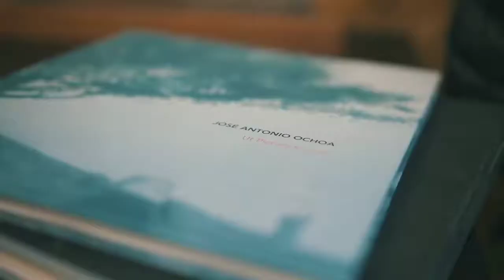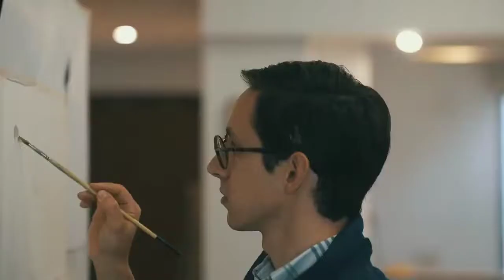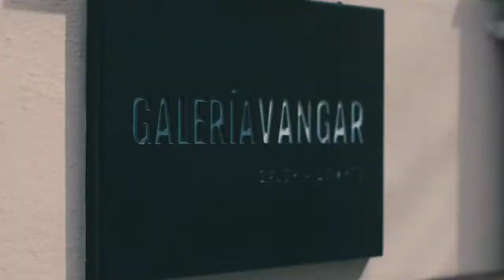Jose Antonio Ochoa